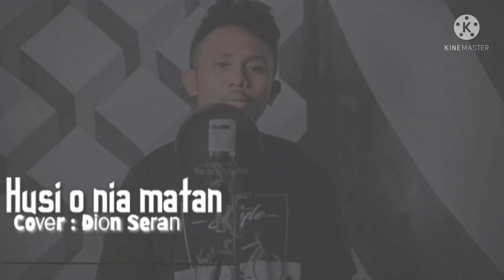Lagu Dansa kizomba Terbaru 2021 Hosi O Nia Matan_Cover_by. Dion seran).Musik: Chinta Brenzs.)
By. Dion seran